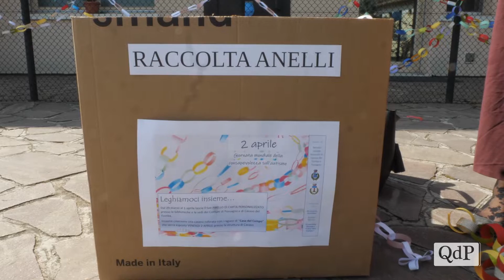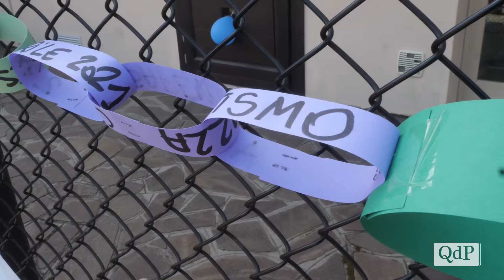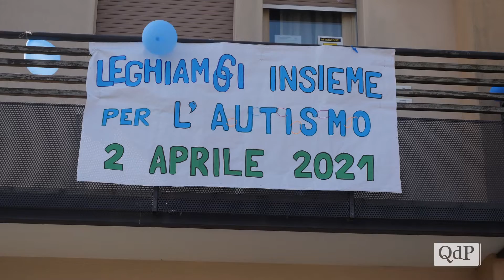Nella giornata mondiale sull’autismo, una catena colorata lega la Casa del Campo a Cavaso e Possagno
Una catena di anelli di carta ha unito virtualmente oggi, nella giornata della consapevolezza sull’autismo, la comunità di Casa del Campo, sita a Granigo, ai municipi di Cavaso e Possagno, dove la comunità si è spesa per creare piccoli anelli di carta che formassero nel loro insieme questa colorata composizione.